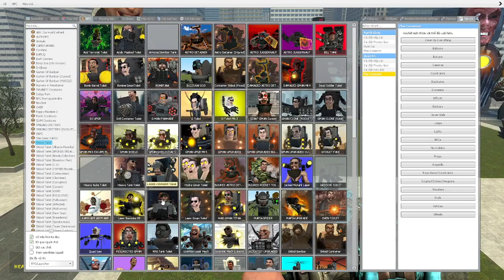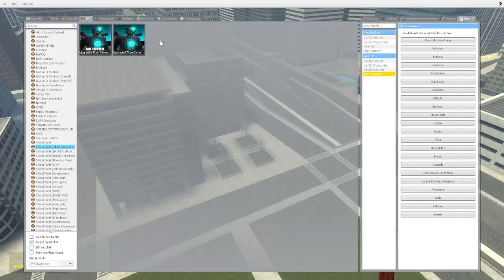skibidi toilet multiverse 170